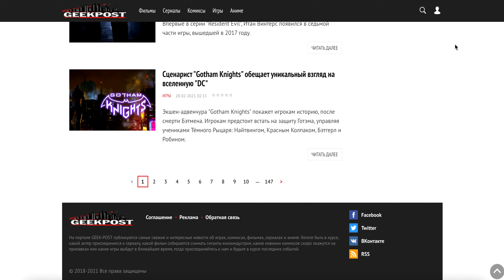Новости кино, игр, комиксов, сериалов и аниме. Интернет-портал "Geek-Post"